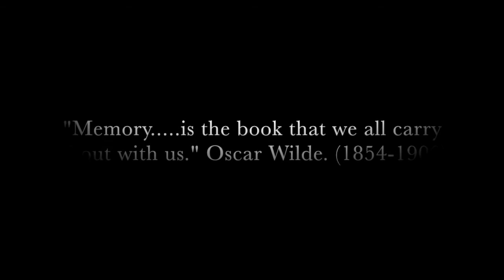Verteuil Sur Charente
A beautiful village by the river, a very relaxing place. Also worth noting is a Chateau worth visiting as well. There have  been a few cooking shows that have used this location as a back drop, I can see why. The Mill restaurant  is a terrific stop to enjoy a real homemade lunch, very nice  owner and great service.
Matt Moss.